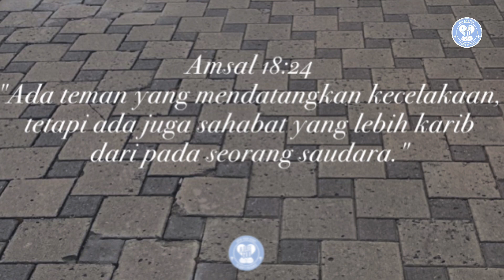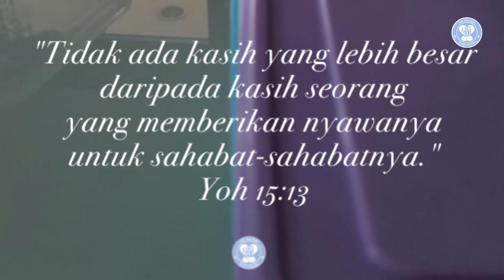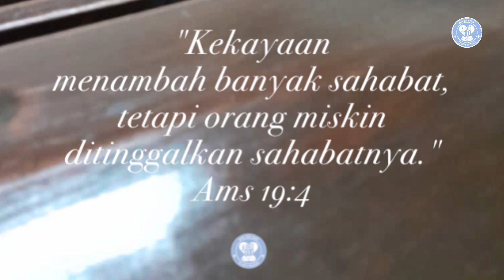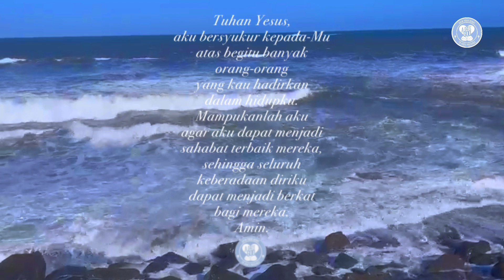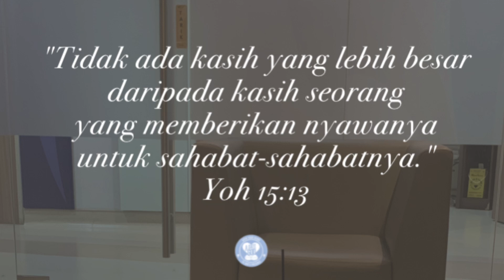Mari kita meneladan persahabatan seperti Yesus yang setia dalam segala hal.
Amsal 18:24
"Ada teman yang mendatangkan kecelakaan, tetapi ada juga sahabat yang lebih karib dari pada seorang saudara."

Di zaman sekarang ini tidak mudah menemukan seorang sahabat yang ". menaruh kasih setiap waktu dan menjadi saudara dalam kesukaran." (Amsal 17:17).

Sahabat yang menjadi saudara adalah orang yang mau berkorban untuk sahabatnya, bukan mengorbankan sahabatnya. Tuhan Yesus telah memberikan teladan bahwa dirinya adalah figur seorang sahabat yang sejati.

"Tidak ada kasih yang lebih besar daripada kasih seorang yang memberikan nyawanya untuk sahabat-sahabatnya." (Yoh 15:13).

Ini telah dibuktikan melalui kematian-Nya di kayu salib. Persahabatan yang didasari oleh kasih Kristus itu akan melebihi tali persaudaraan atau kekerabatan karena hubungan yang dibangun bukan atas kepentingan untung rugi, melainkan karena mengasihi sebagai dirinya sendiri.

Namun ada juga persahabatan yang terjalin hanya karena keuntungan dan kepentingan diri sendiri. Persahabatan yang demikian tidak akan langgeng, akan putus apabila tidak menguntungkan. Seorang sahabat jenis ini akan begitu ramah dan baik kepada kita saat ia memerlukan sesuatu dari kita.

Sebaliknya bila kita tidak lagi mampu mendatangkan sesuatu yang menguntungkan bagi dirinya, ia akan secepat kilat meninggalkan kita seperti tertulis, "Kekayaan menambah banyak sahabat, tetapi orang miskin ditinggalkan sahabatnya." (Ams19:4).

Atas dasar apakah persahabatan yang kita jalin saat ini? Tipe sahabat seperti apakah kita?

Mari kita meneladan persahabatan seperti Yesus yang setia dalam segala hal. Saat ini banyak jiwa-jiwa yang kesepian dan terhilang. Maukah kita menjadi sahabat yang baik bagi mereka?

Mungkin karena kesibukan kita, banyak orang-orang yang kita kasihi (suami, istri, anak, orang tua) merasa semakin jauh dari kita. Marilah kita luangkan waktu kembali untuk mereka, sehingga melalui kehadiran kita, mereka akan menemukan Yesus yang hidup dalam diri kita.

Doa
Tuhan Yesus, aku bersyukur kepada-Mu atas begitu banyak orang-orang yang kau hadirkan dalam hidupku. Mampukanlah aku agar aku dapat menjadi sahabat terbaik mereka, sehingga seluruh keberadaan diriku dapat menjadi berkat bagi mereka. Amin. (Dod)